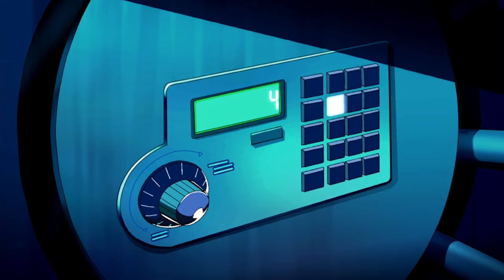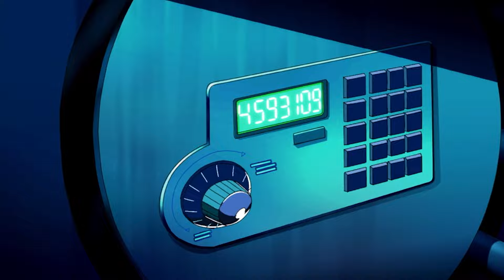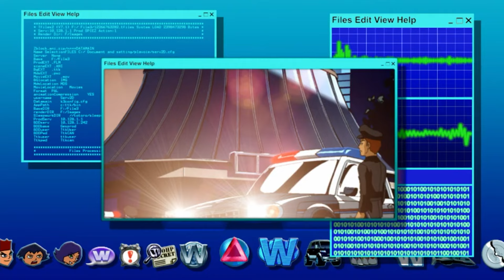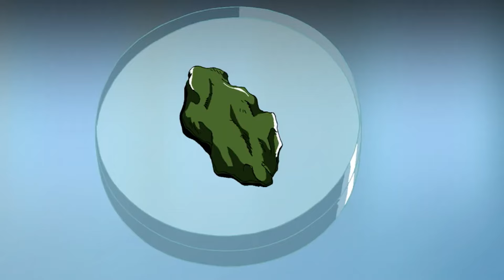The Amazing Spiez - Chameleon Leon 🕵 FULL EPISODE S1 EP15-16 | COMPILATION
Jerry calls the spies to WOOHP to discuss a most disturbing case, a bank robbery with apparently no criminal. The spies watch the surveillance video of the previous night's crime and can't believe their eyes - a bank vault is being cleaned out but there's no visible villain in sight! How are the spies supposed to catch a bad guy if he's nonexistent?

Four elite school students Tony, Lee, Marc and Megan juggle between their routine school life and their intense spy missions; secretly assigned to them by the World Organization of Human Protection.